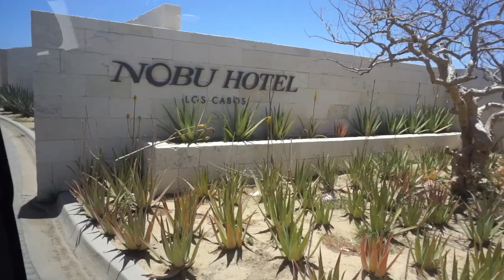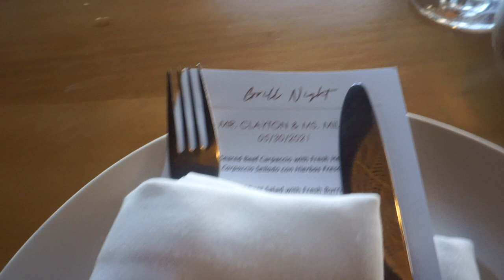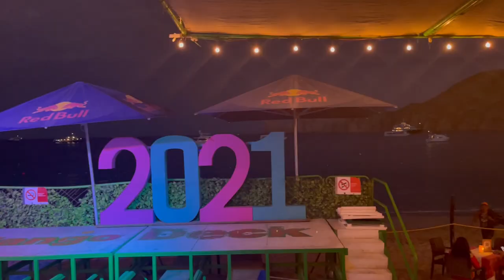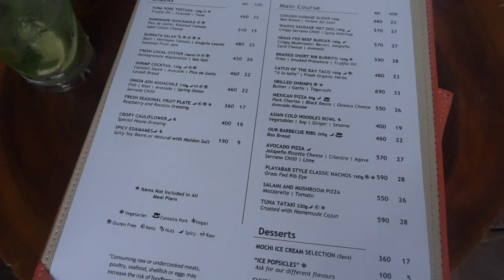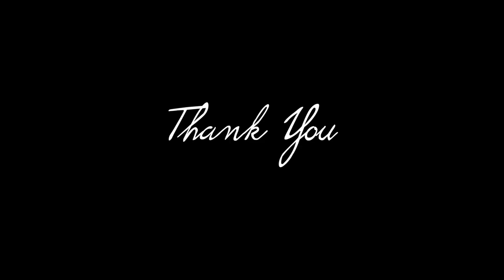VLOG | CABO VACATION - ENGAGEMENT + BIRTHDAY + NOBU Hotel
Welcome to my CABO COUPLE VACATION VLOG 2021!

In this Vacation travel Vlog, I visited Cabo Mexico. I stayed at the Nobu hotel Los Cabos to celebrate my Birthday and SURPRISE engagement.

*Hotel: Nobu Hotel Los Cabos

*Sunset Cruise: Cabo Blue

*Night Club: Mandala Los Cabos

*Outfits*

Drinks and Tans Smocked 2 Piece Bikini - Chocolate - XS

Zara Oversized Linen Shirt- Oyster White (XS) [no longer available]

Sun Hat ( Different Seller)

Chk out my last Video!

Socials